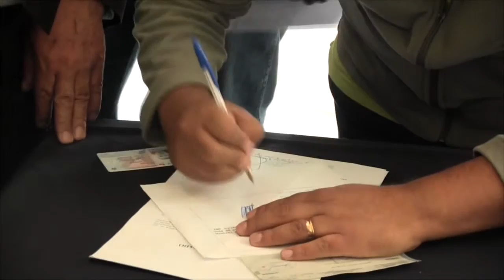Entrega de Subvenciones municipales 2015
Nuevamente el alcalde de Lota, Patricio Marchant Ulloa, entregó esta semana subvenciones municipales  a instituciones y agrupaciones sociales de la comuna.